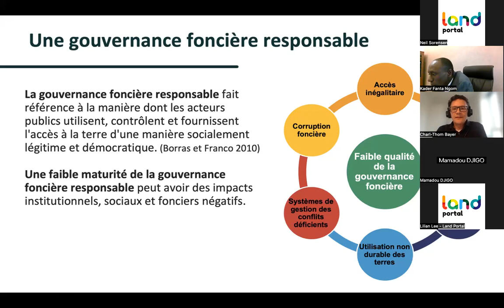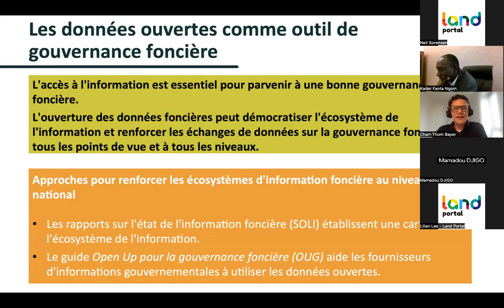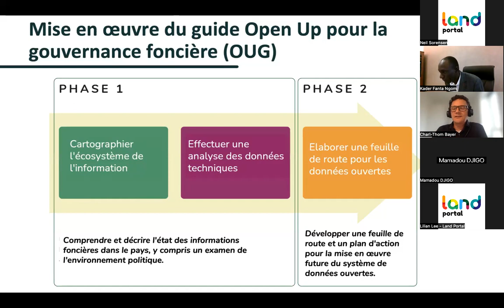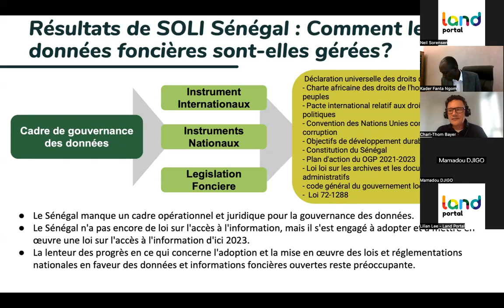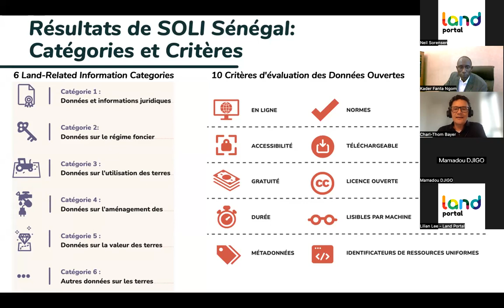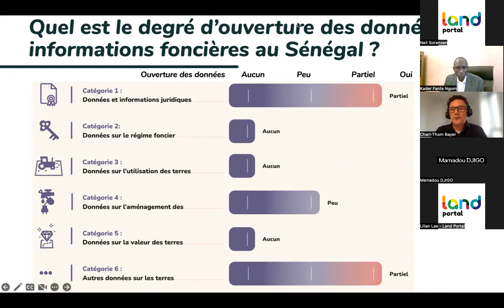Uncovering Land Data Opportunities in Senegal: English Recording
The momentum is increasing around international land monitoring initiatives, together with an unprecedented demand for free, accessible, and usable land data and information. The land sector must find ways to seize opportunities presented by open data innovations while negotiating a rapidly changing data environment.

The Land Portal and Open Data Charter have been working with the Government of Senegal to open up land data, following the guidance set forth in the Open Up Guide for Land Governance. The Open Up Guide is a practical guide for governments who are seeking to better collect, publish, and use land data for the public good. As Phase 1 of this project, the team has published the State of Land Information in Senegal (SOLI) Report. SOLI reports are research-driven analyses of the current state of land data that assess the available land information against open data standards.

This webinar shared the latest results from the Open Up Guide implementation pilot in Senegal and findings from the SOLI Senegal report, discussed questions concerning the interest in and maturity of open data in Senegal as it relates to land, and brought together perspectives from the government of Senegal (ANAT, PROCASEF), donors (GIZ, World Bank), local community members, using specific case studies on data and land initiatives.

This is the English recording of the webinar.